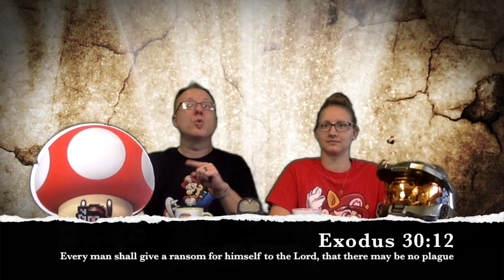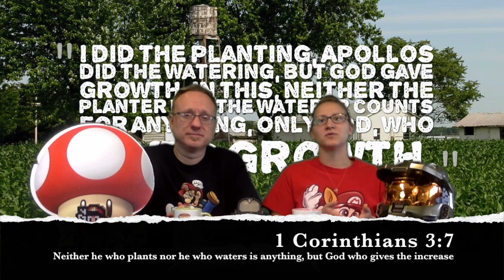The Return of Chicken Range: A Chicken Counting Conundrum (1 Chron. 21)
To quote the Noble Prize winning fictional philosopher Michael Scott…No. No. Noooo. NOOOOOOOOOOO. How did this happen? How did Chicken Range find a way to return to life and infect the Nintendo Switch? Specifically MY Nintendo Switch? Perhaps you are not familiar with the previous existence of this game or its’ surprising resurrection on our beloved Nintendo Switch… consider yourself among the fortunate. This “game”, and I am using that word loosely, has found its way onto our innocent Nintendo Switch consoles.  Consoles that boast incredible options such as Breath of the Wild, Luigi’s Mansion 3, Super Mario Odyssey, Animal Crossing, and even superior poultry based options such as the Untitled Goose Game if you REALLY needed a poultry based gaming solution… and yet here we are.

Chicken Shoot has been reborn as the sequel nobody asked for as Chicken Range, and we have decided it is time to investigate.  Join us as we jump headfirst into this chicken-fried calamity and explore a few other real-life problems in the "counting chickens" based realm as well...